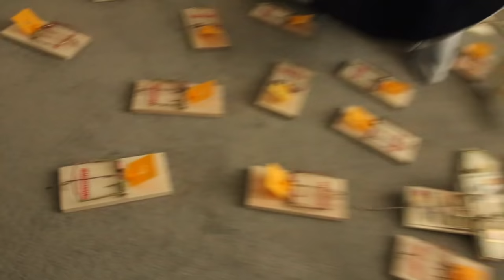MOUSE-TRAP WAKE UP PRANK // Dolan Twins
Ethan finally gets revenge on Grayson after the 'tapped to the door prank'